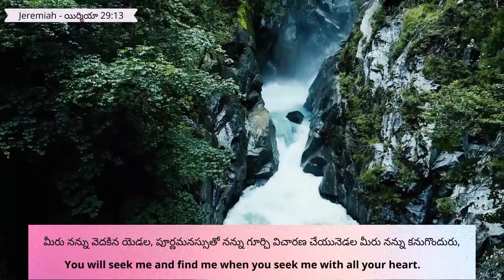2.7.22 || Promise of the day From The Prince Of Peace